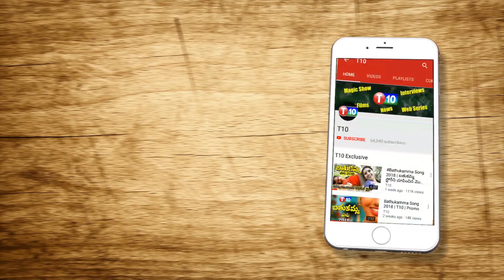నల్లమలపై కేసీఆర్ స్పందించాలి..Jhon Wesley on Nallamala Issue | T10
నల్లమలలో మళ్ళీ విషవాయువులుకేసీఆర్ స్పందించాలి..Jhon Wesley  About Nallamala Forest | T10